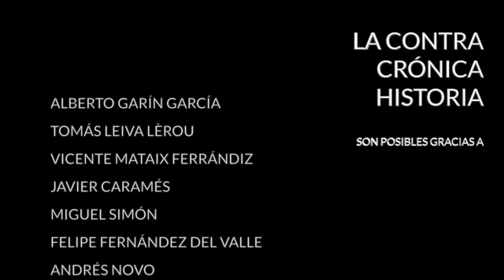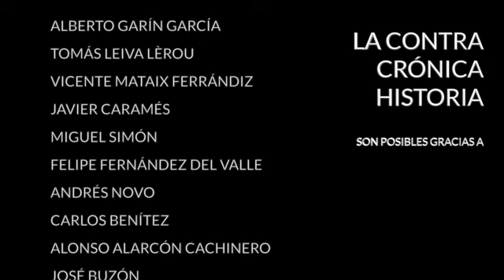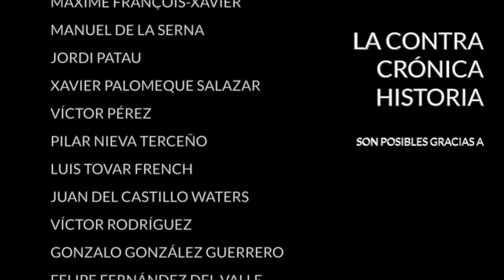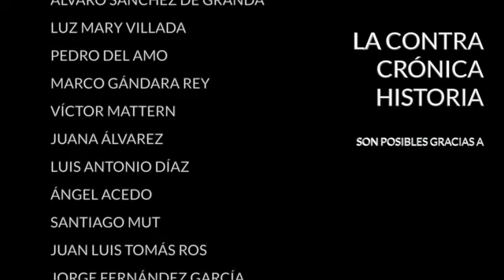La ContraPortada - "La gran mascarada"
Los títulos de la entrega de hoy de La ContraPortada, el especial de libros de La ContraCrónica son:

- "La caja vacía y María La Zero" de Eiji Mikage
- "La gran mascarada" Jean-François Revel
- "Las Meninas" de Antonio Buero Vallejo
- "Las Meninas" de Santiago García
- "Del buen salvaje al buen revolucionario" de Carlos Rangel
- "Santiago y cierra España" de José Javier Esparza

· Twitter... @diazvillanueva

Encuentra mis libros en: